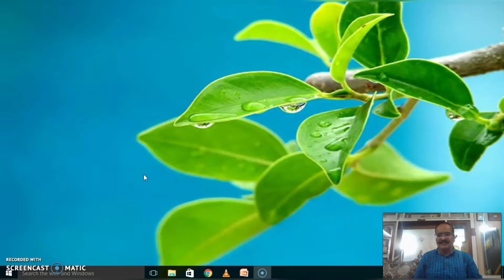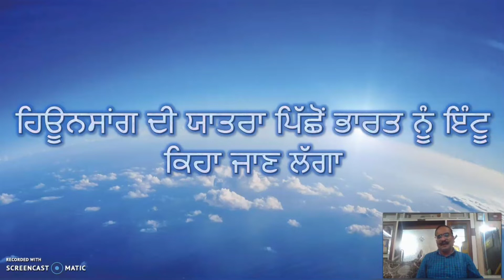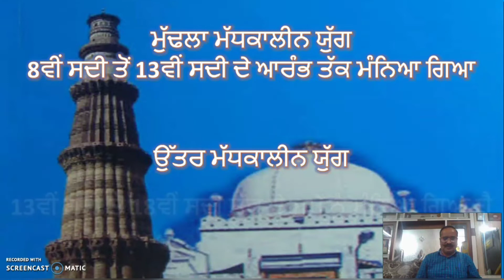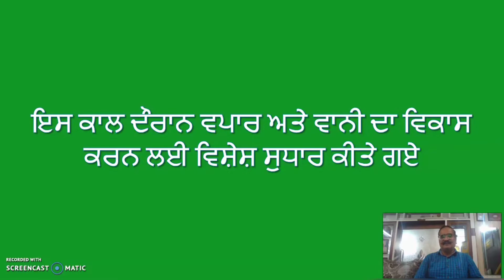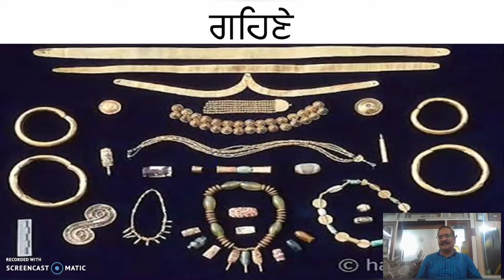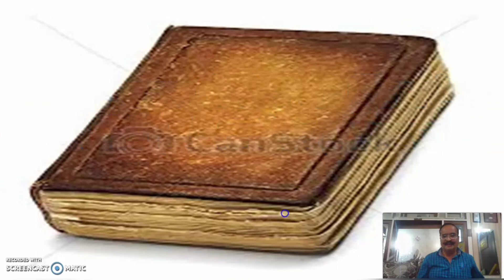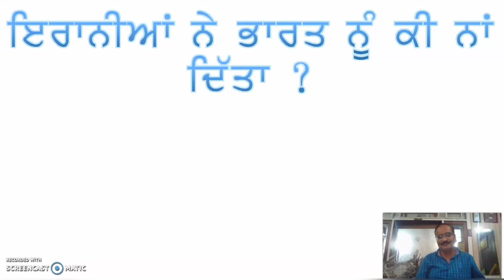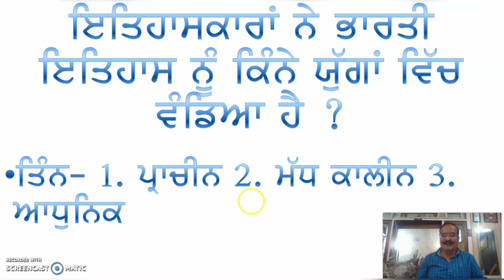7th Sst INDIA AND WORLD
PUNJABI MEDIUM (PSEB)